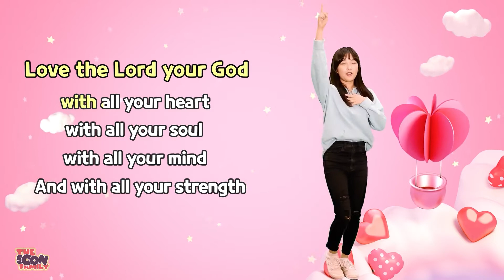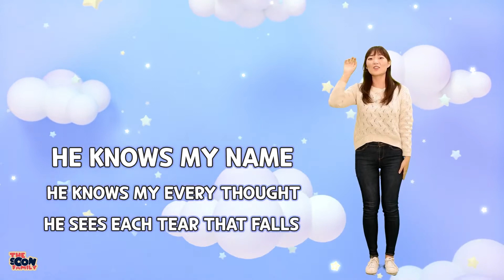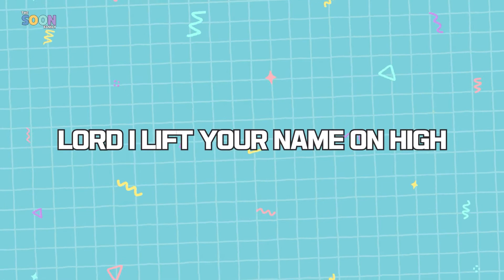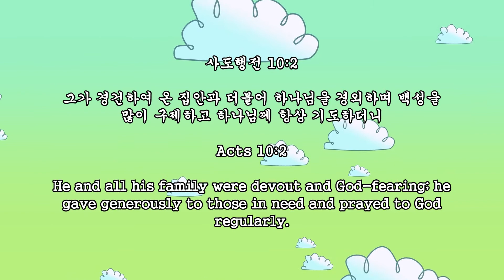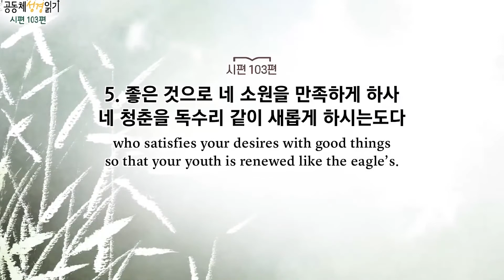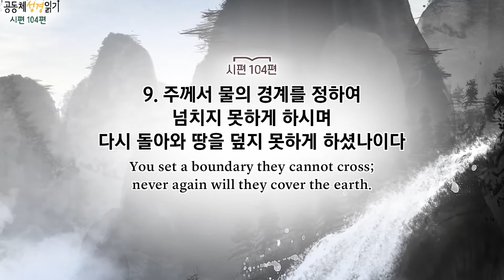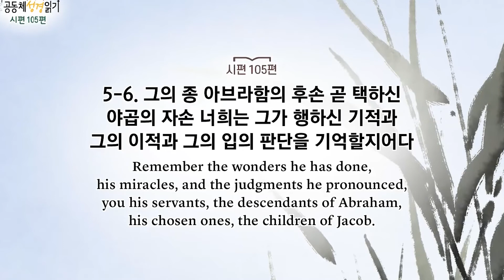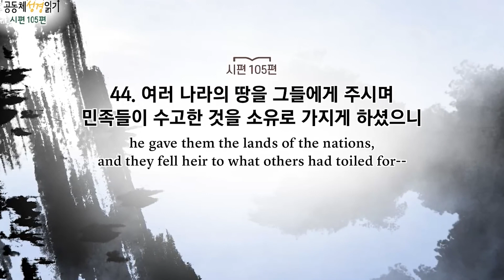2021-04-11 | 유년부 예배 | 나이아가라한인장로교회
유년부 예배 제목: 베드로와 고넬료가 만났어요 (사도행전 10장)